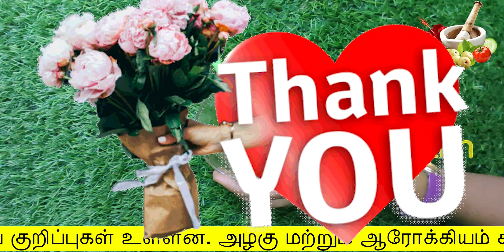2ரூபாயில் முகம் பால் போல் வெள்ளையாக மாறும் | beauty tips in tamil | skin whitening tips in tamil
2ரூபாயில் முகம் பால் போல் வெள்ளையாக மாறும்
Hello Friends,